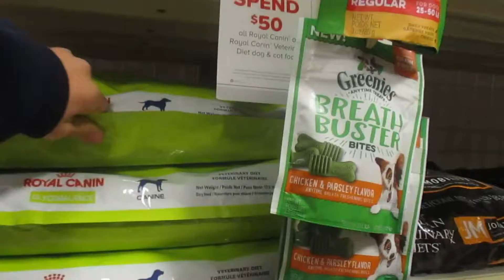Short Vlog :(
Sorry it was such a short vlog we did absolutely nothing this weekend ,and i couldn't figure out what to record. So here is like a 5-6 minute short vlog :(